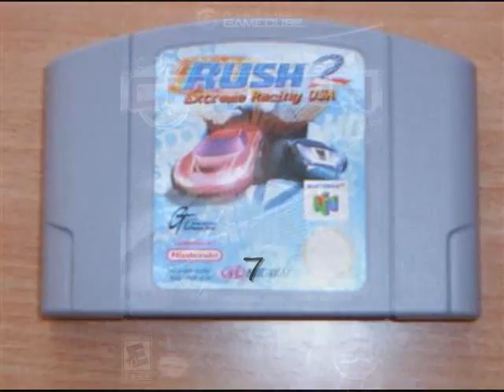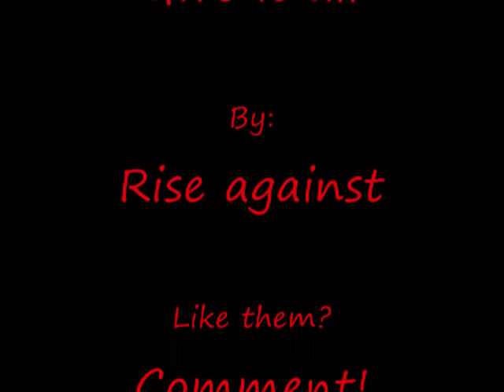My Top 10 Favourite Racing Games!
OMG! Cool games eh? You might agree with me on #1.